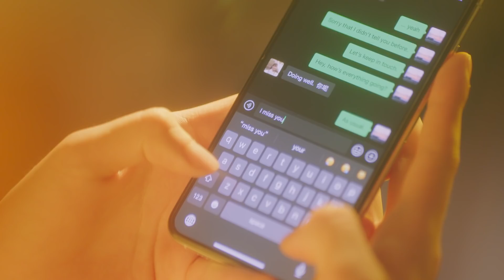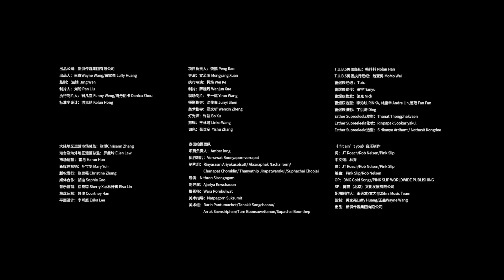Cao Yuchen 曹煜辰 & Esther Supreeleela - If It Ain't You | Official MV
'If It Ain't You' by T.U.B.S member Cao Yuchen (曹煜辰) and renowned Thai actress Esther Supreeleela (เอสเธอร์ สุปรีย์ลีลา) depicts the pain of a long-distance relationship where the couple are unable to see each other during the tough times under Covid-19.